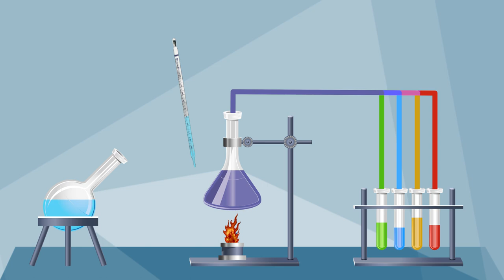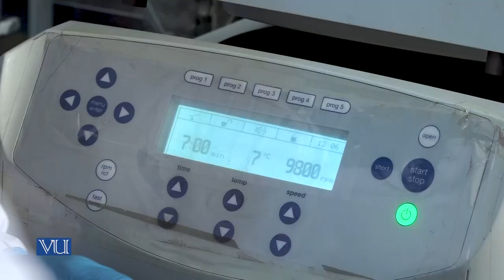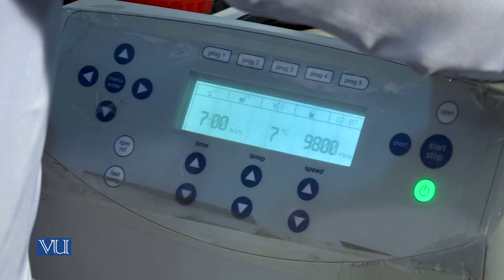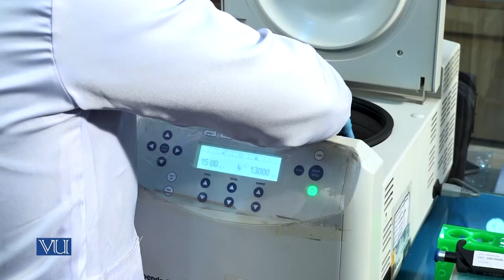DNA Extraction Part-1 | Essentials of Genetics (Practical) | BIO505P_Topic003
BIO505P - Essentials of Genetics (Practical),
Topic003 - Practical 3 - DNA Extraction Part-1,
By Mr. Jahanzaib Azhar,
Department of Biotechnology, Virtual University of Pakistan